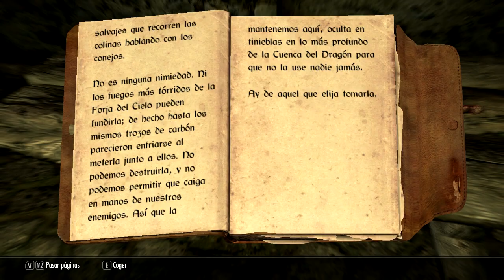Skyrim - Armado hasta los dientes [La Katana Maldita] HD 720p